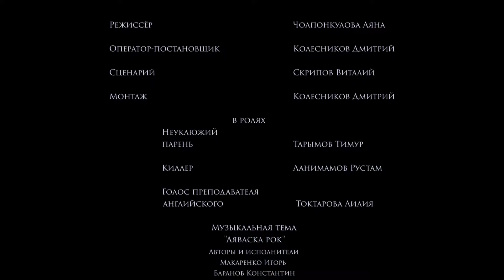ГештальтMe - Урок английского | СНЯТЬ ЗА 48 ЧАСОВ - 2018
Описание: Молодой человек начал изучать английский язык, но что-то пошло не так.

Команда: ГештальтMe
Режиссер: Чолпонкулова Аяна
Сценарий: Скрипов Виталий
Монтаж: Колесников Дмитрий
Оператор: Колесников Дмитрий
Звук: Колесников Дмитрий